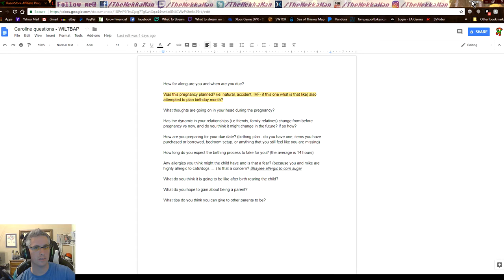Lets Play - Portal 2 - Episode 9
We are now out of the old vault of the old Apreature Labs and on our way to get Wheatly to self implode, only to find out hes too dumb to.

Twitch.tv/TheMekkaMan
Facebook.com/TheMekkaMan
Twitter.com/TheMekkaMan
Instagram.com/TheMekkaMan